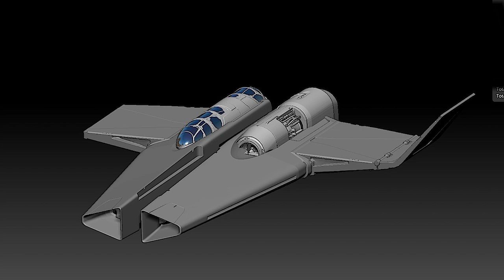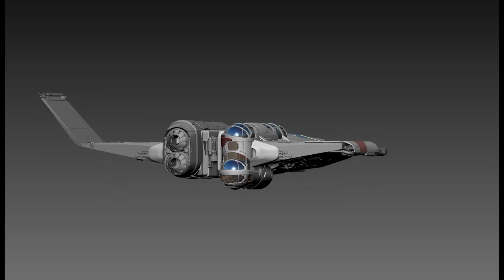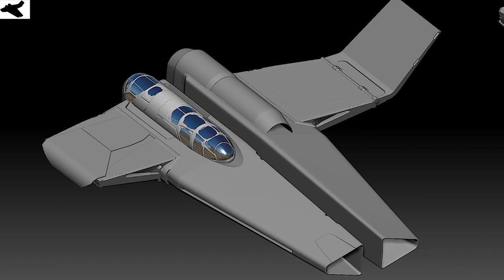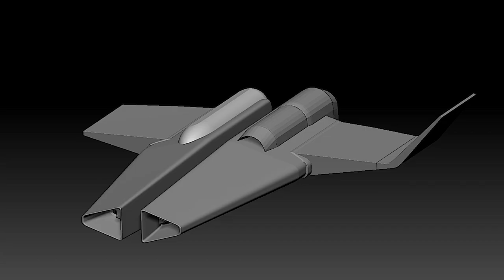Learn Squared Podcast #9 Pablo Dominguez - Vehicle Concept Art Instructor on his new course.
Pablo Dominguez is a true creative force and we're delighted to not only have him on our Podcast but also as our Vehicle Concept Art Instructor. In this episode learn more about Pablo's course as well as his beginnings as an artist and also a word or two on Motion Blur.
Learn Vehicle Concept Art Today (First Lesson is Free)